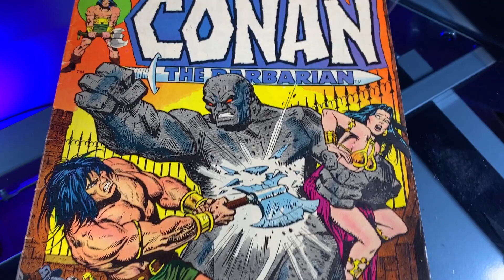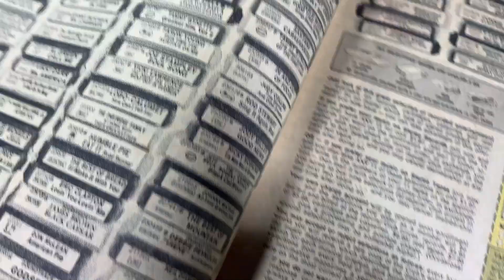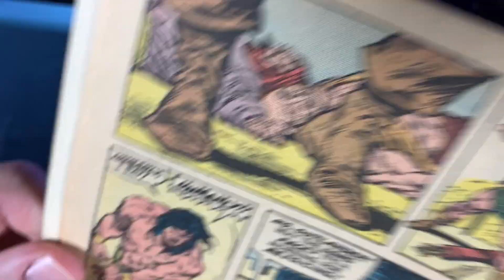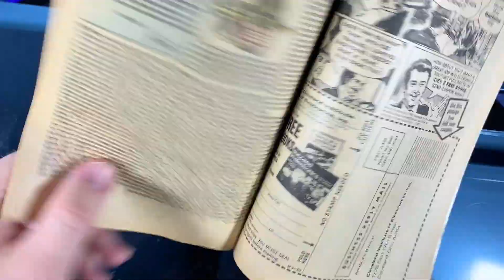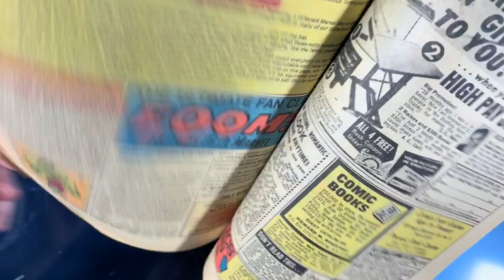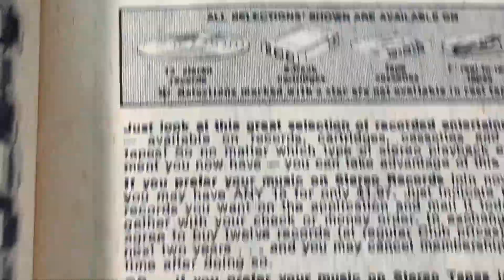Conan the Barbarian #36 review by 80sComics.com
Conan the Barbarian issue 36 from March 1973 review by 80s Comics! Conan delivers a message to the king and then seduces the wife of a royal while suffering from a severe sunburn. The idiots in the savage city of Aghrapur reattach the head onto a statue that was plundered from an ancient civilization and what do you know, it comes to life and starts killing people! Can Conan defeat a magical statue, again? How many magic statues does this guy fight?